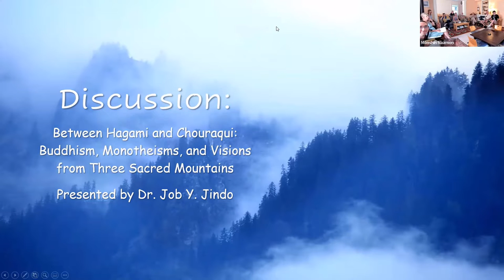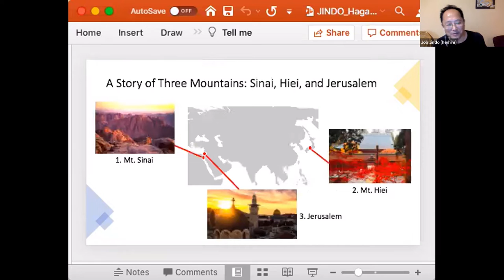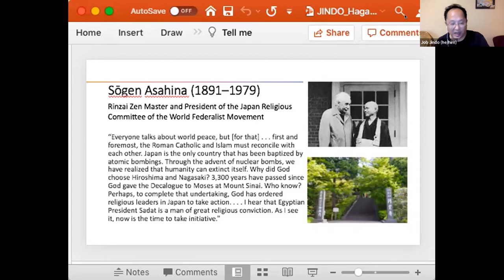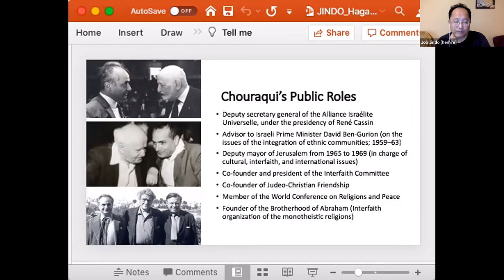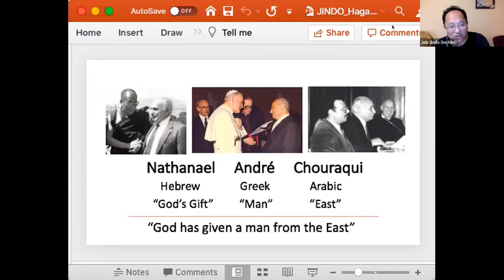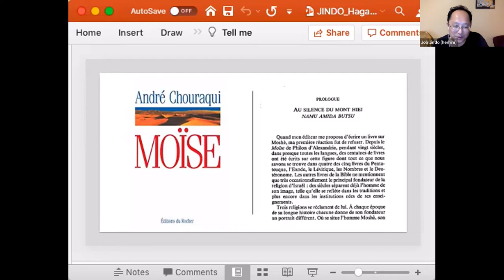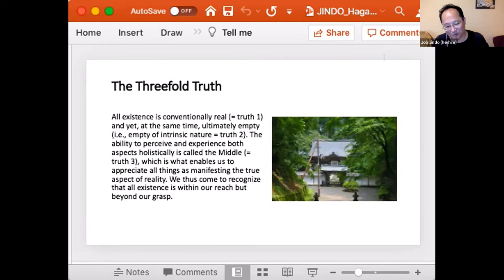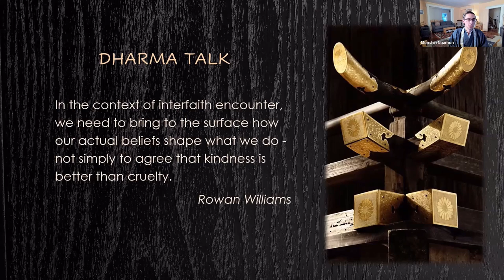July 20th 2022 - Between Hagami and Chouraqui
Between Hagami and Chouraqui: Buddhism, Monotheisms, and Visions from Three Sacred Mountains.

This talk explores the relationship between two prominent religious minds—Rev. Shōchō Hagami (1903-89), a Japanese Tendai-Buddhist, and Dr. Nathan André Chouraqui (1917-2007), an Algerian-Jewish thinker. Hagami and Chouraqui shared a vision of peaceful coexistence among world religions and stressed the significance of cultivating the sense of the transcendent for the survival of humanness. Presented by Dr. Job Y. Jindo.

You can view and download a PDF copy of the handout through this

Svaha!